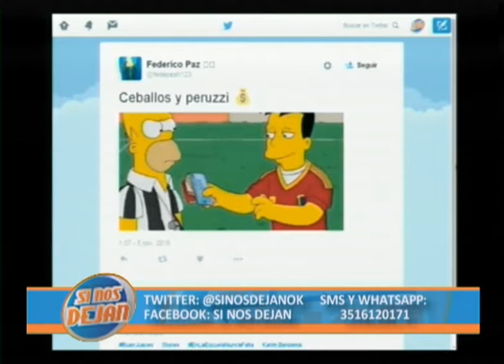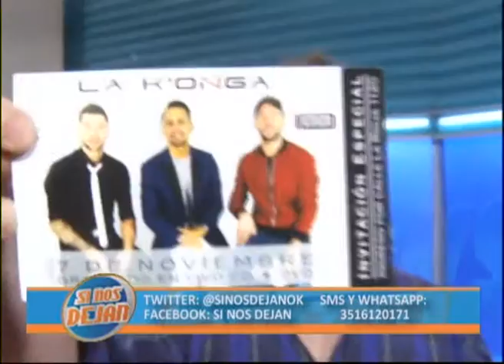La Konga en Si Nos Dejan 05 11 2015